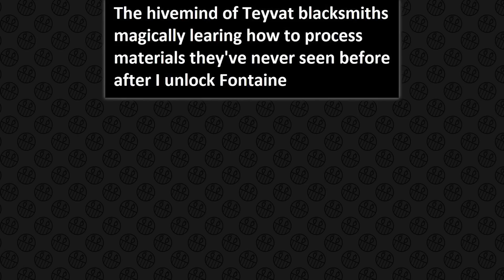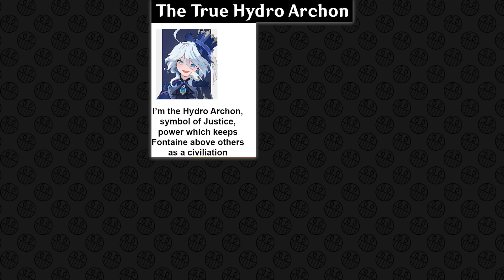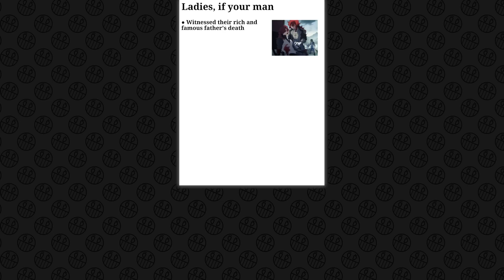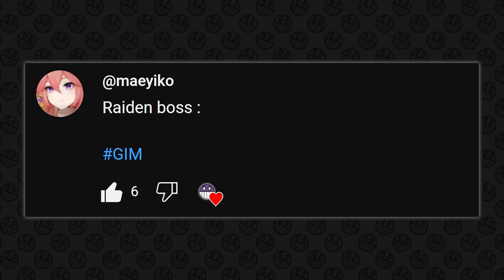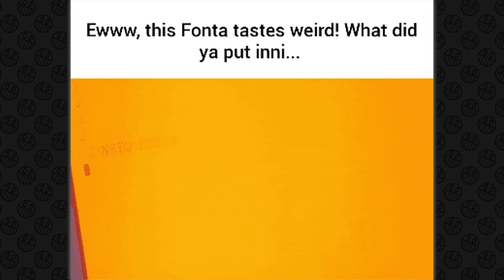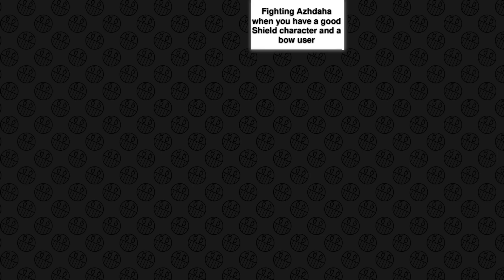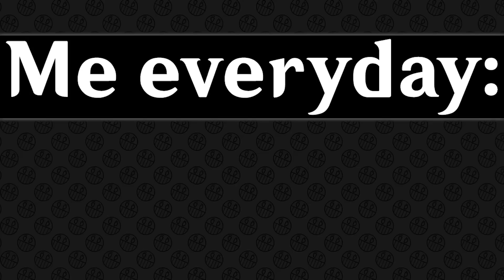GENSHIN IMPACT MEMES #931